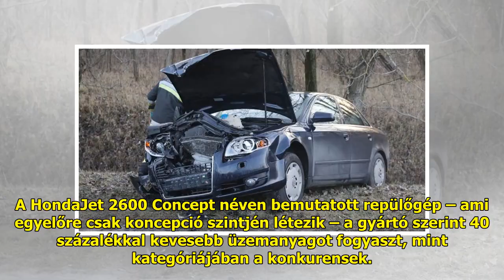Új magánrepülőgépet fejleszt a Honda, minden társánál kevesebb üzemanyagot fogyaszthat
A HondaJet 2600 Concept néven ...